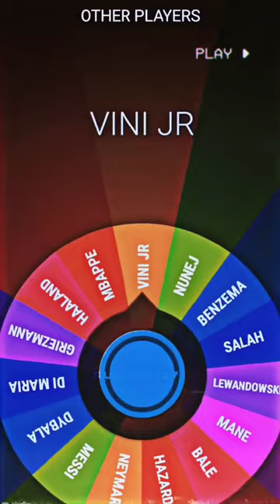Spinning Wheel Until Young Ronaldo Losses 🤩🔥